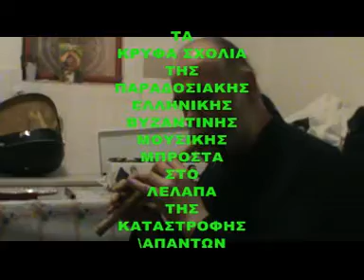ΝΟ 9 ΛΥΡΑΡΗΔΕΣ ΤΟΥ ΑΙΓΑΙΟΥ ΒΙΟΛΟΛΥΡΑ ΛΥΡΑ ΛΑΓΟΥΤΑ ΒΙΟΛΙ ΦΛΟΓΕΡΑ 0004